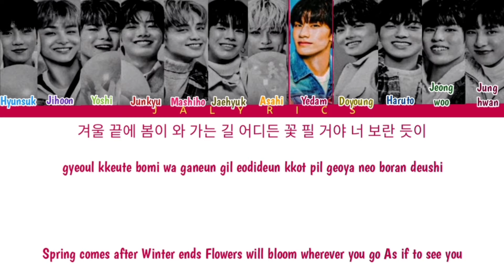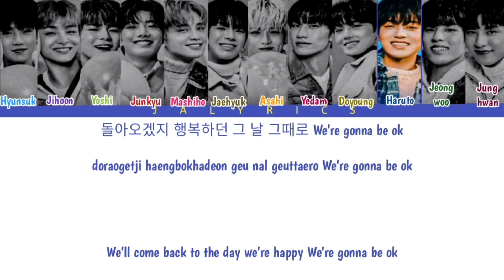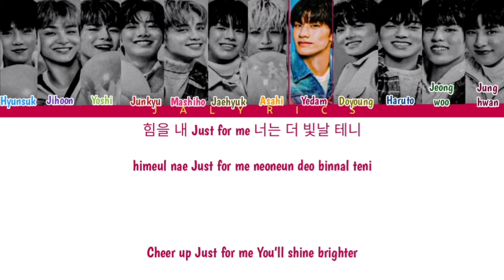TREASURE (크레저) - 'MY TREASURE' Color Coded Lyrics (Han/Rom/Eng)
• Artist/s: TREASURE (트레저)
• Song♪♪: MY TREASURE
• Album: THE FIRST STEP : TREASURE EFFECT
• Released: 2021/11/01